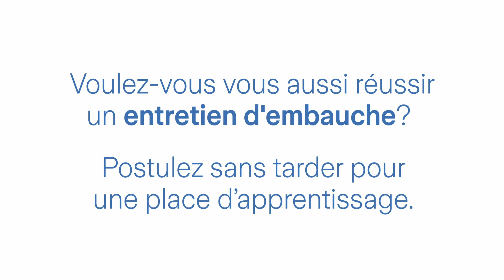Conseils pour l'entretien d'embauche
Nous t’offrons un début de carrière qui te permettra de promouvoir et de développer tes points forts et centres d’intérêts personnels de manière ciblée. Nous serions bien évidemment ravis que tu postules à l’un de nos postes d’apprentissage vacants! Merci de postuler directement sur Gateway car nous ne pouvons réceptionner aucun dossier de candidature par la poste ou par e-mail. Notre apprenti Finn a quelques conseils à te donner pour ton entretien d’embauche. Trouve ton premier emploi chez nous